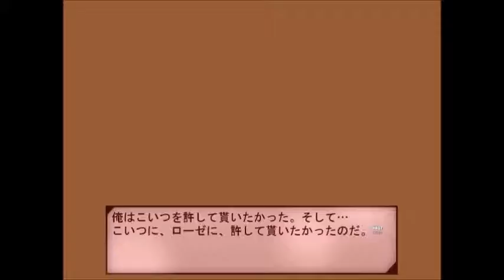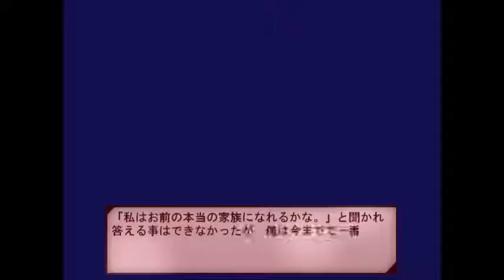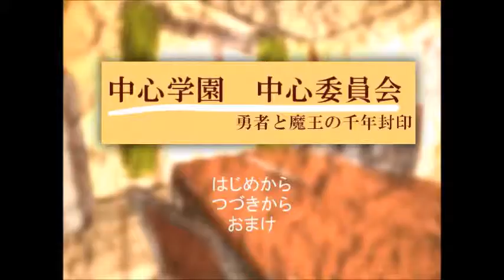＃１２【魔王の心中と、勇者の願いを知る話。。。】 中心学園 中心委員会～勇者と魔王の千年封印～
「自分の住む世界とは別に存在する世界」をご存知だろうか。

並んで存在する多くの世界から「世界を救う人材」が集められる中心学園。
神さまが運営するその学園では、日々事件や厄介事が起きます。
それを解決し、生徒と学園を守るのが中心委員会。

今回中心委員会へと頼みを持ち込んだのは、とある世界の勇者…の、孫。
依頼内容は魔王の封印の手伝い。
しかし、魔王と勇者の一族、勇者の孫には、一言では語れない中々複雑な事情があった…

魔王の心中と、勇者の願いを知る話。

…その頃、「世界」には何かが迫ってきていた。